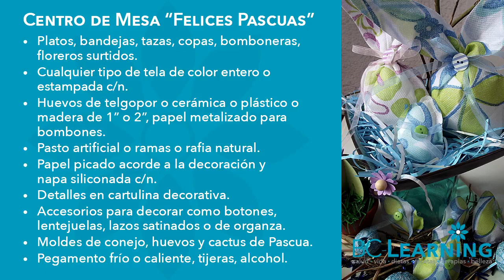🥕 Adornos para tu mesa 🐰 Conejos con tela reciclada 🐥 (Moldes GRATIS)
​@bclearninglive Decora en Pascuas con un centro de mesa realizado con tela notex, cartulinas y telgopor. Es sencillo solo necesitas entusiamo para hacerlo. ¡Empezamos!

Exitos & Bendiciones
BC-Learning